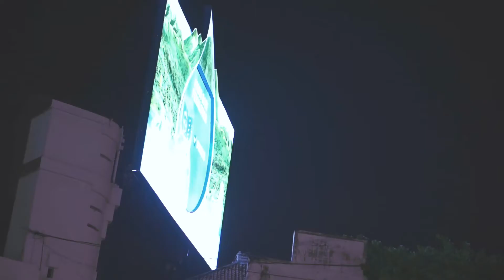Dibalas Dengan Dusta - Audy ( Short cover music video )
Model Nindita Risky
Crew Ugit P , Setyo J , Eko C , Dandi A , Albet LT
Lokasi jln Tunjungan Surabaya

Terima kasih